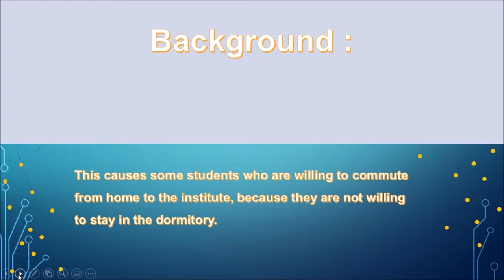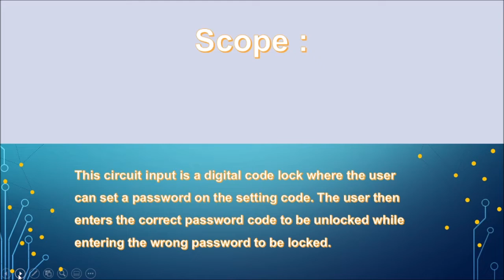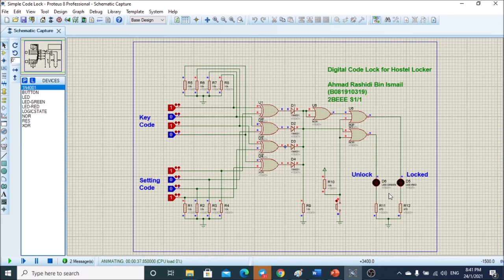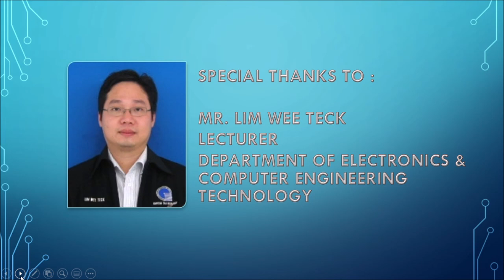BEEC 2404 Project Assignment A Rashidi B081910319